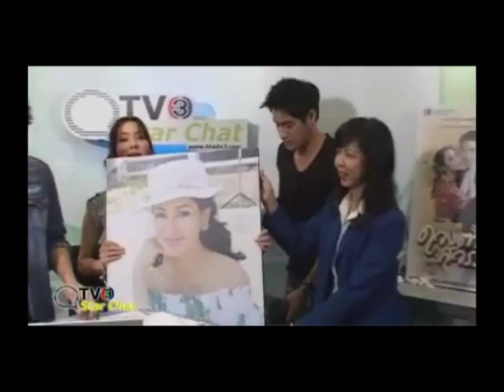Star Chat End